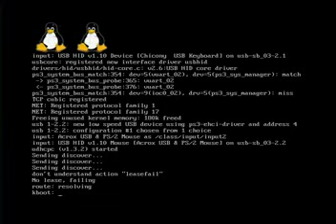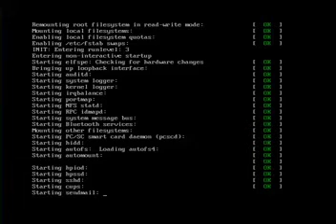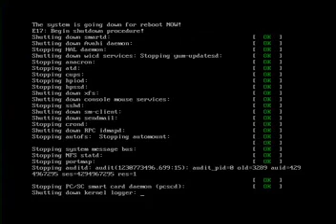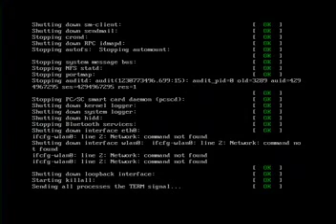yellow dog linux running on a ps3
here is yellow dog linux running on my ps3, this OS was designed to be  used on playstation 3 consoles. please watch my earlier video on install instructions